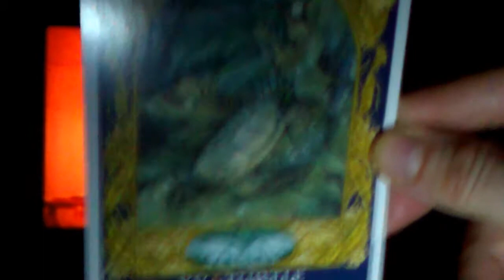shamanic musings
43:27 oracle card